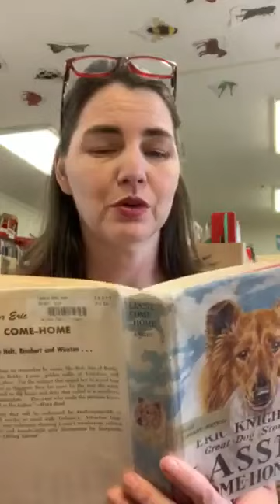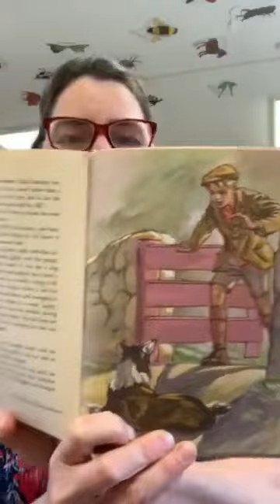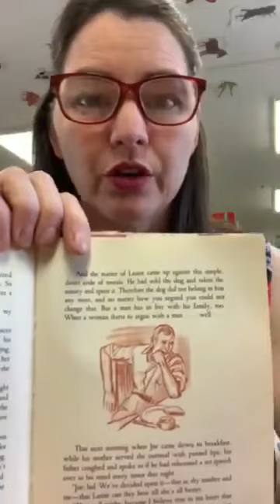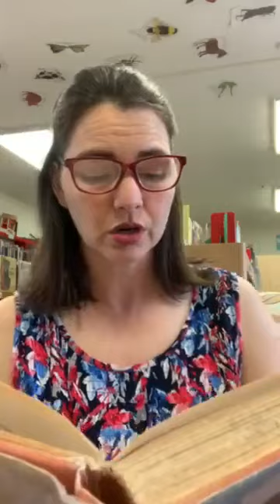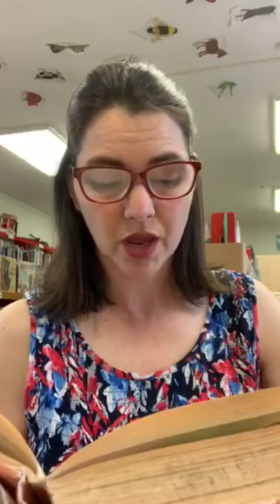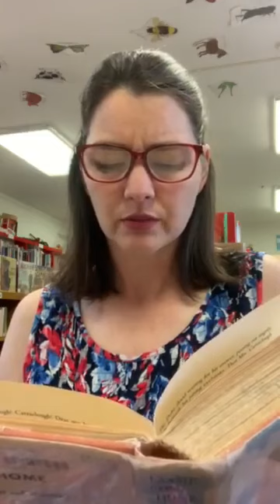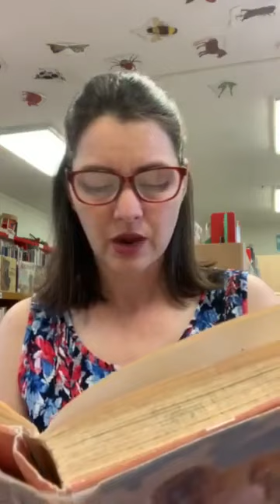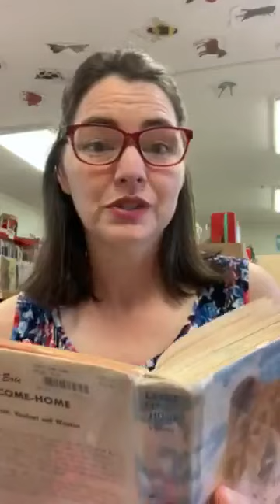Lassie Come-Home - Chapter 21a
Miss Erin's Chapter Book Story Time of Lassie Come-Home, chapter 21a.